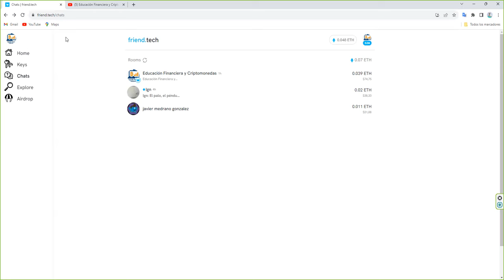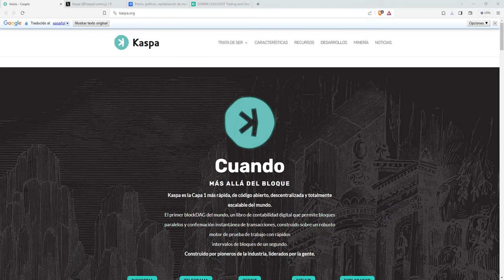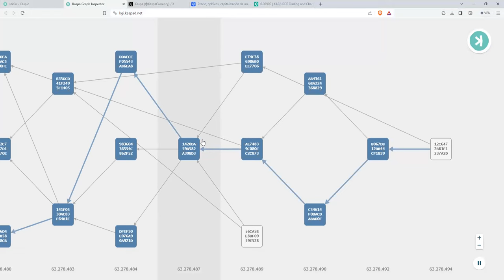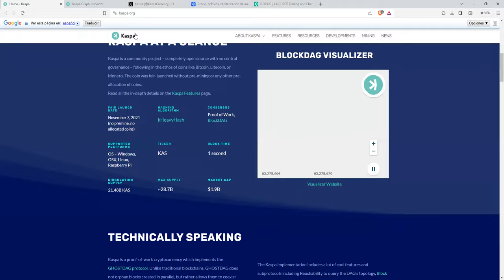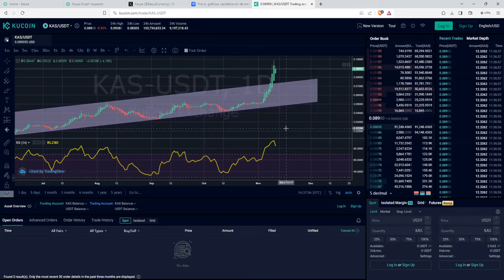Es hora ajustar stops y tomar beneficios de la subida.